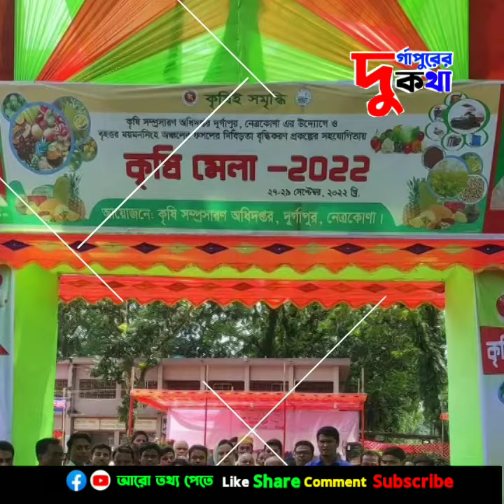আজকেই শেষ হবে দুর্গাপুরের ৩ দিন ব্যাপি কৃষি মেলা । দুর্গাপুরের কথা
আজকেই শেষ হবে দুর্গাপুরের ৩ দিন ব্যাপি কৃষি মেলা । দুর্গাপুরনিউজ